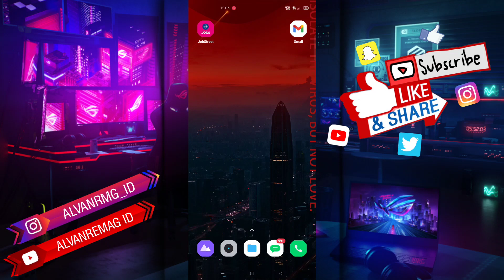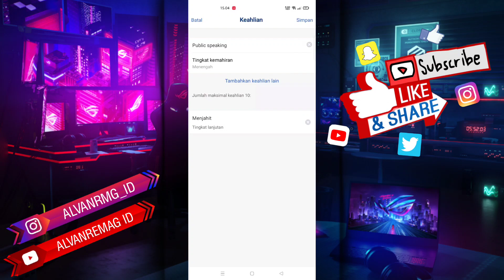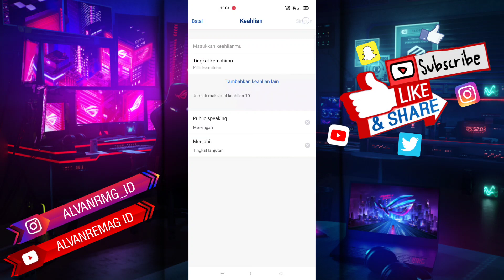CARA MENAMBAHKAN KEAHLIAN ANDA DI JOBSTREET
Assalamu’alaikum Wr.Wb
Dalam video tutorial ini, saya akan membahas